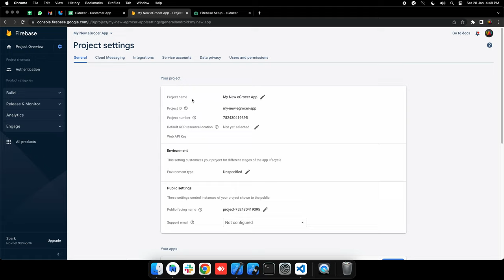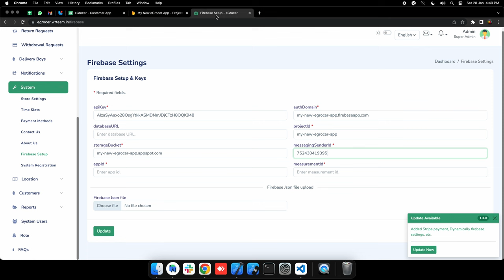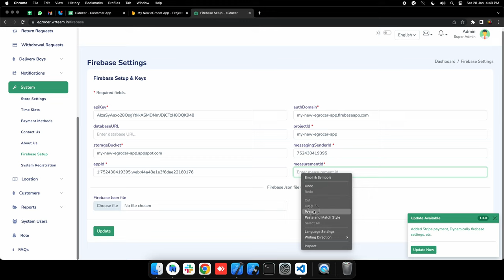How to set firebase settings into admin panel code? | Android studio | eGrocer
Hello everyone, in this video we have talked about - “How to set firebase settings into admin panel code?”

WRTeam is a company built with the ideology of customer first. We are a team of enthusiastic individuals, with foresight for innovation and a passion for solving everyday problems using the latest technology.

Mobile Applications, Web Applications, UI/UX,  Logo Design,  and branding, we are here for you. To achieve this we have handpicked our people and recruited a team of multi-talented individuals, each of whom adds a unique skill to our team of service providers.